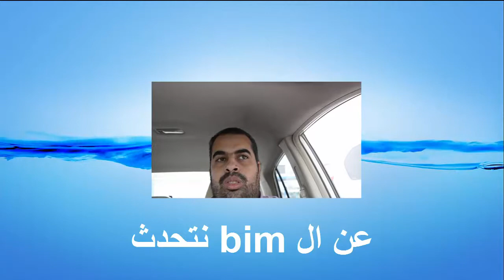BIM عن البيم نتحدث